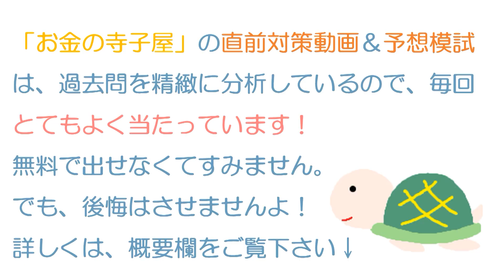【YouTuberが言いたくない】直前期の勉強方法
☆☆超当たる！神模試☆☆
安すぎるのに、本格的。圧倒的コスパ！

☆☆超当たる！直前対策動画☆☆
期間限定で返金保証が付いています！

☆お金の寺子屋では、FP3級＆FP2級をしっかり学ぶことが出来ます。
動画講義、確認問題、練習問題、過去問対策、スケジュール管理サービス、質問サービスと、合格に必要なものがワンストップで揃っている日本で唯一のwebサイトです。
しかも、殆ど無料で利用できます！（直前対策のみ有料）

☆テキスト詳細
YouTube動画に連動して沢山の特典が付いてくるテキストです。
詳しくは、以下のページに書いてあります。

無料で学べて、毎回合格者を多数輩出している大好評のサービスです！

☆お金の寺子屋とは？
無料でFPが学べる神サイト